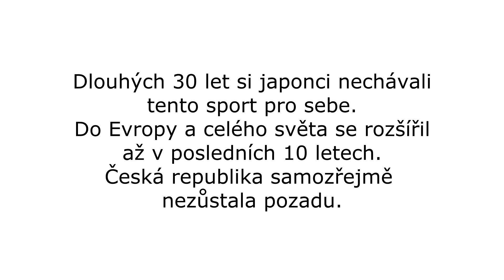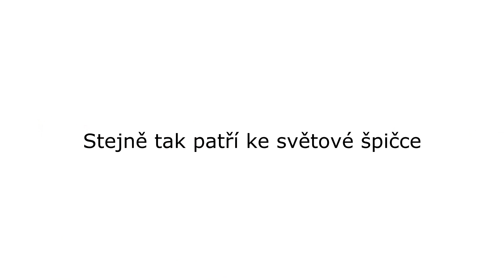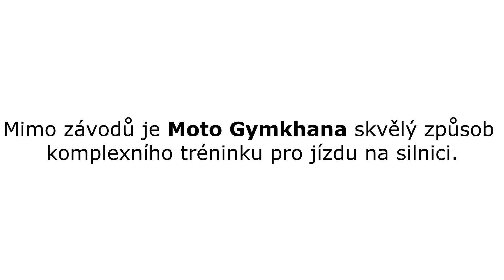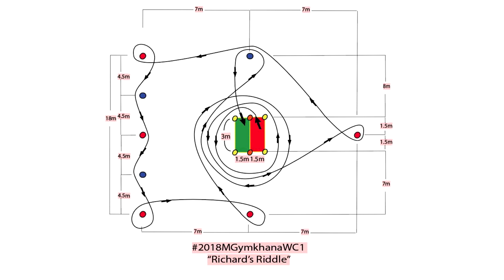Smyčka pro výstavy